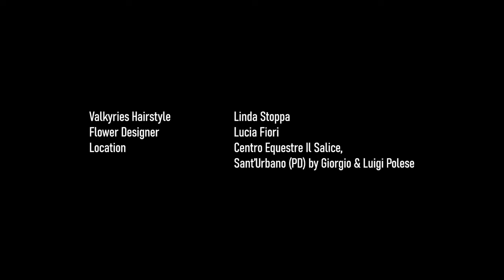VALKYRIE BRIDE - Shooting video-fotografico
EDITORIALE ONLINE PER  "SPOSI MAGAZINE"
Le Valchirie, un progetto realizzato dalla collaborazione tra me, la fotografa Valentina Pinto e il videomaker Claudio Carraro; un progetto che rappresenta una sposa forte e grintosa, una donna che prende in mano le redini della sua vita e riesce a mostrare tutta la sua determinazione anche durante il giorno delle sue nozze.

Valkyries:

Alessia Trevisan
 - Nikla Ramazzotto -
Sofia Montato -
Alessandra Zanuso -
Martina Bertazzolo
 - Melissa Sandali
 - Margherita Salterini
 - Paola Bissacco
 - Valentina Siviero